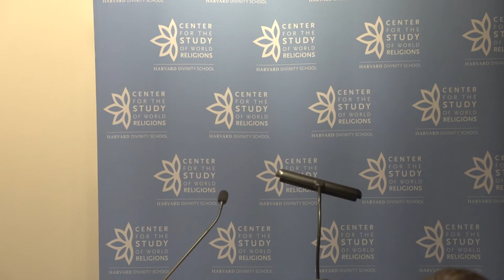Writing and the Art of Attention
Religious traditions insist on the importance of cultivating our faculty of attention, whether it be attention to ourselves, others, our environment, or the presence of the divine in any of these three. This panel will explore whether and how the practice of writing, especially fiction writing, helps us cultivate this art of attention. What is it about writing, and the imagination and patience required, that helps us learn how better to attend?

The panelists are Stephanie Paulsell, Susan Shallcross Swartz Professor of the Practice of Christian Studies, HDS; C.E. Morgan, author of the novels All the Living and The Sport of Kings, which was a finalist for the Pulitzer Prize; and Chris Adrian, novelist, Assistant Professor of Pediatrics at Children’s Hospital of Los Angeles.